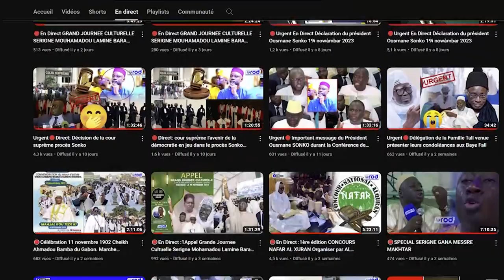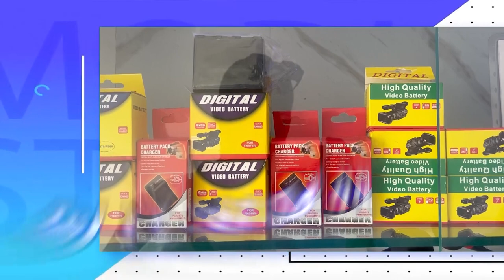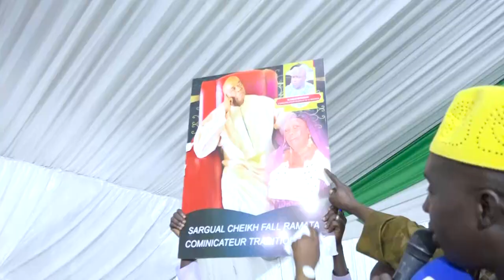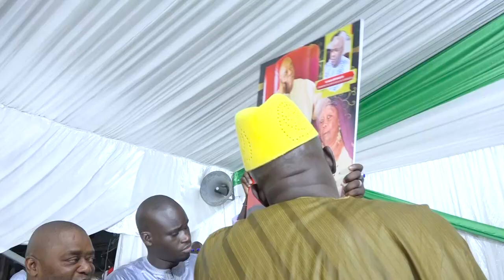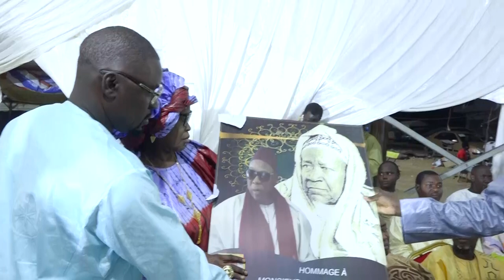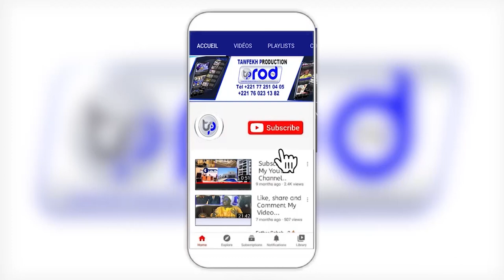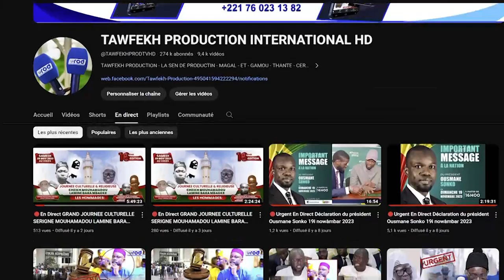KADDOY S.BASSIROU KHADIM AWA BA AK S.CHEIKH OUMY MBACKE JOURNEE DELLO NDIOUKEUL AK SARGAL S FALLOU